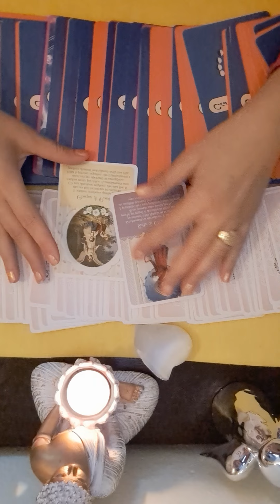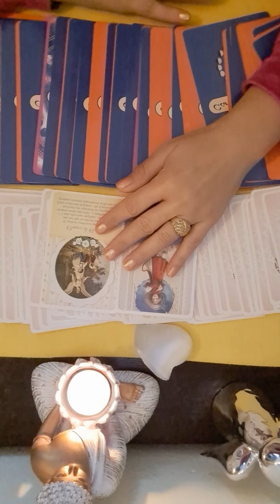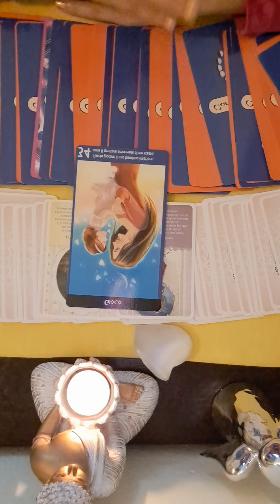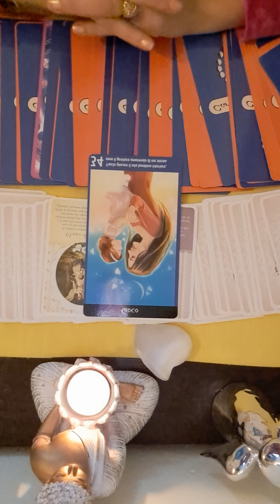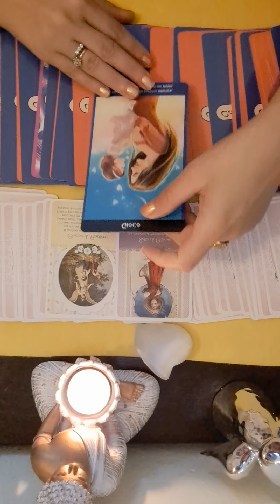💖💖 ZODIA BALANTA 16 Octombrie